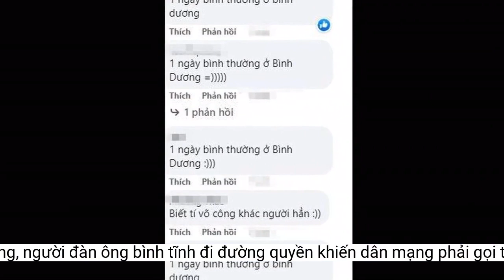Gặp chó dữ tấn công, người đàn ông bình tĩnh 'đi đường quyền'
Mới đây, cư dân mạng đang truyền tay nhau đoạn clip ghi lại tình huống 'dở khóc dở cười' của người đàn ông khi gặp 2 con chó dữ."Một ngày bình thường ở Bình Dương đây sao. Xem chú đi đường quyền mà cười xỉu"
Theo đó, khi đến trước một nhà dân, người đàn ông này gặp 2 con chó màu đen, trông chúng khá hung dữ. Khi thấy người đàn ông, 2 chú chó liền lao đến vừa sủa vừa định nhảy vào cắn người đàn ông.
Không biết rằng, người đàn ông phải "đi đường quyền" trong bao lâu mới thoát khỏi 2 chú chó. Thế nhưng, đoạn clip ngay sau khi xuất hiện trên mạng xã hội lập tức nhận được nhiều sự quan tâm của cộng đồng mạng. Nhiều người không khỏi bật cười trước cách xử lý của người đàn ông. Số khác để lại bình luận hài hước theo phong cách "độc lạ Bình Dương".
Tuy nhiên, phản ứng của người đàn ông này khiến nhiều người khá bất ngờ. Thay vì hoảng sợ hay bỏ chạy, người đàn ông tỏ ra khá bình tĩnh và liên tục thể hiện các động tác võ thuật. Quả thực, chiêu này của người đàn ông có tác dụng, 2 chú chó cũng có vẻ "dè chừng" người đàn ông này. Sự việc được camera an ninh nhà dân ghi lại.
"Bài học cho mọi người đấy nhé, thấy chó dữ, hãy nhớ chiêu "độc lạ" của ông chú này nhé. Bảo đảm không bị chó cắn đâu".
"Ông chú này ở Bình Dương đúng không nhỉ. Ai thấy chó dữ cũng cong chân bỏ chạy chứ mấy ai bình tĩnh được như chú đâu. Đúng là độc lạ"